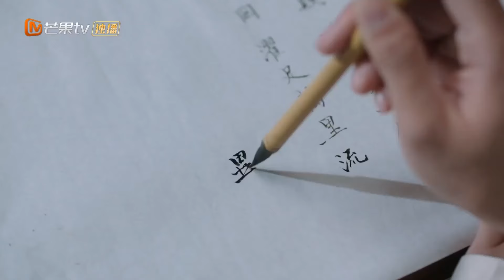【ENG SUB CLIPS 】Shen got assonated 沈渡遭遇刺客 |长乐曲 Melody Of Golden Age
💕剧情简介
该剧改编自火星女频小说《长安铜雀鸣》，讲述了内卫府大阁领沈渡（丁禹兮 饰）与刑部小书吏颜幸（邓恩熙 饰），因为一场乌龙替嫁再续前缘，先婚后爱携手破案的故事。

💕主演：丁禹兮/邓恩熙/茅子俊/肖燕/宋芳园